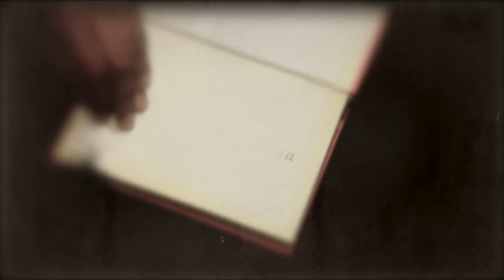"Το συναξάρι του έρωτα" - Official trailer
Η Θεατρική Εταιρεία Replica παρουσιάζει το έργο "Το συναξάρι του έρωτα", μια διασκευή στο έργο του Λόρκα "Ο έρωτας του Δον Περιμπλίν με την Μπελίσα στον κήπο του".

Μετάφραση/Διασκευή: Παρασκευή Λυπημένου
Σκηνοθεσία: Παρασκευή Λυπημένου-Γιάννης Κλειδέρης
Παίζουν: Κασσάνδρα Μπαφαλούκου, Άλκηστις Βούλγαρη, Κωνσταντίνος Γεωργακόπουλος
Χορογραφία: Μιράντα Τζανακάκη
Trailer: Παύλος Θωμόπουλος
Μουσική: Παυλίνα Κατσή
Φωτογραφίες: Ανδρέας Αριστοτέλους

Κάθε Τρίτη 21.15
Χώρος Τέχνης Άσωμάτων (Αγ.Ασωμάτων 6, Θησείο)